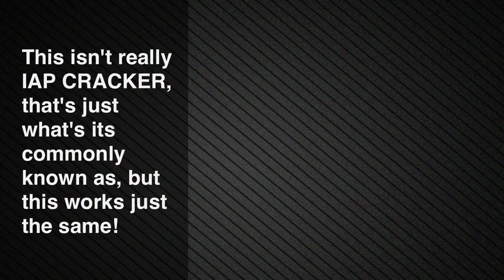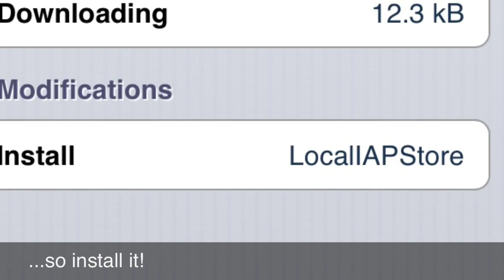*IAP CRACKER* on ios 6.0, 6.0.1 and 6.1 untetherd!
A short video showing how to get IAP cracker on the newest of apples ios releases.

Sorry for the poor editing quality. This is my first tutorial ever!